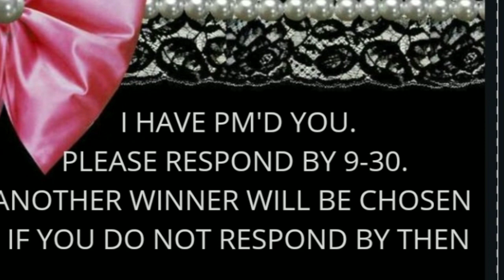💜 17,000 SUBSCRIBER GIVEAWAY ANNOUNCEMENT 💜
Follow Me On Instagrinam: cherished_treasures

Music * Maker's Anthem * Morillo * Michelle